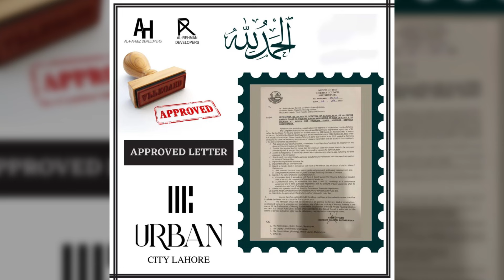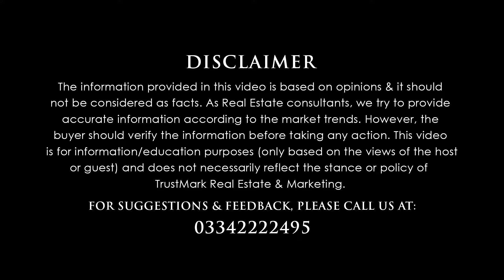Urban City Lahore 03 Marla Plot | Location | NOC | Best Housing Society In Lahore | Latest Update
In this video, we will be sharing all the details regarding: Urban City Lahore 03 Marla Plot | Location | NOC | Best Housing Society In Lahore | Latest Update

80-C, Commercial Broadway Opposite Lahore Smart City Head Office, DHA Phase 8, Lahore.